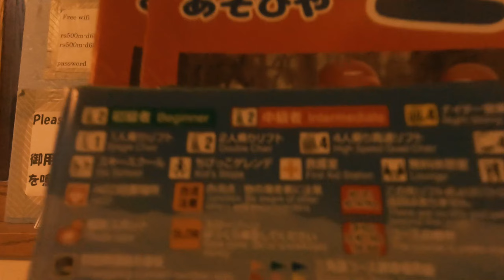Hokkaido snowboard road trip - Episode 2 - Asahikawa Pippu ski resort and drive to Furano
Me and the gang snowboarding near Asahikawa on our second day in the ski resort known as Pippu. After snowboarding we drove to our next destination Furano.